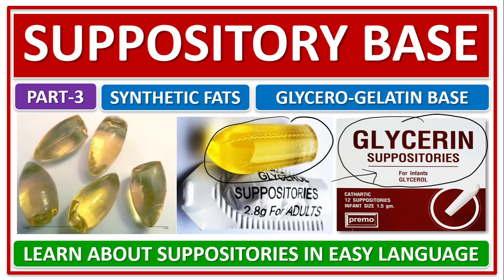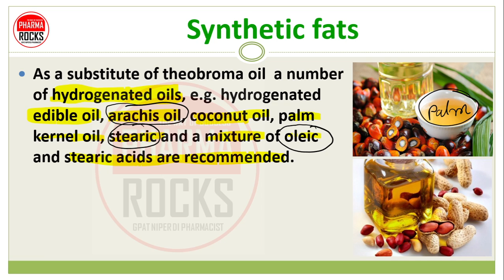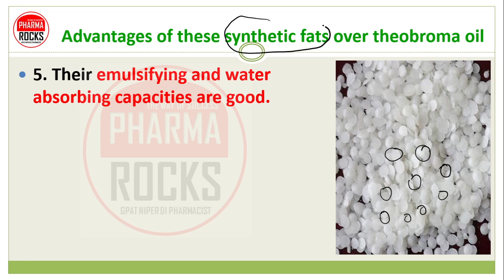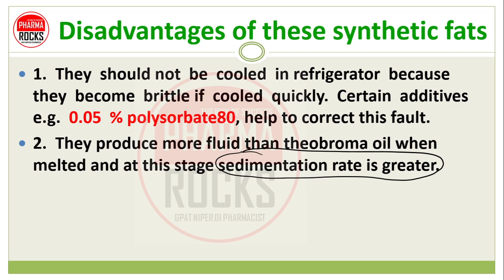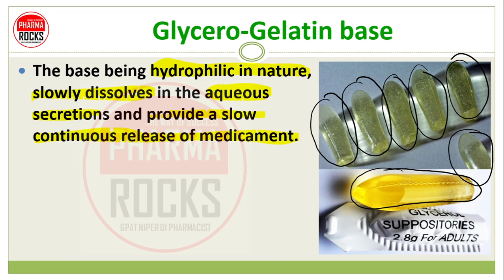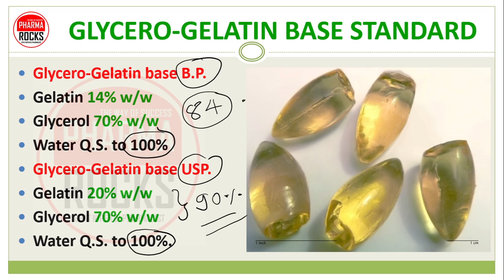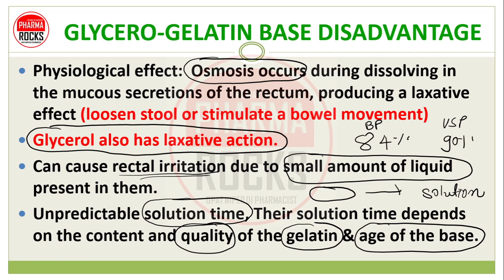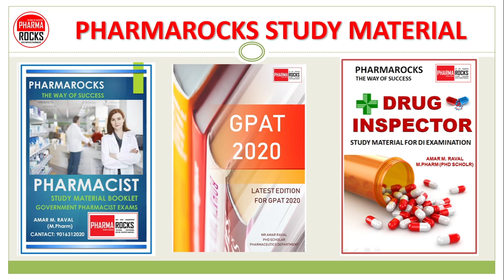SUPPOSITORY BASE, PART-3, GLYCERO-GELATIN BASE, SYNTHETIC FATS USE IN THE PREPARATION OF SUPPOSITORY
SUPPOSITORIES,
Suppositories are semi-solid dosage forms intended for insertion into body orifices
Like rectum, vagina, urethra where they melt, soften, or dissolve at body temperature and provide a local or systemic effect to treat various diseases.

WHAT IS SUPPOSITORIES BASE?
Suppository base excipients are used in the manufacture of suppositories.
They can be hydrophobic or hydrophilic.
Suppositories should melt at just below body temperature 37°C
which allows for erosion of the dosage form and release of the API.
Hard fat suppository bases melt at approximately body temperature.

ASSISTANT PROFESSOR
FOUNDER PHARMAROCKS
PHD SCOLAR (GTU AHMEDABAD)

📚 STUDY MATERIAL
👨🏼‍🏫 VIDEO LECTURE
📊 TEST SERIES

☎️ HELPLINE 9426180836